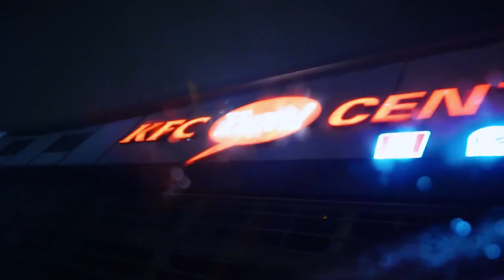GP- Slid 2 Da K ft RRB DUCK ( Shot By DeadSkies)